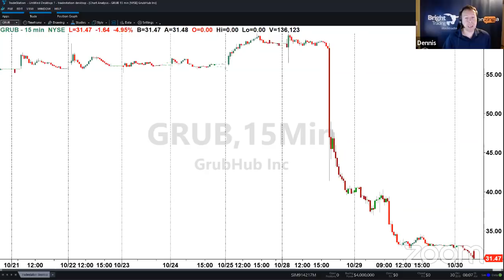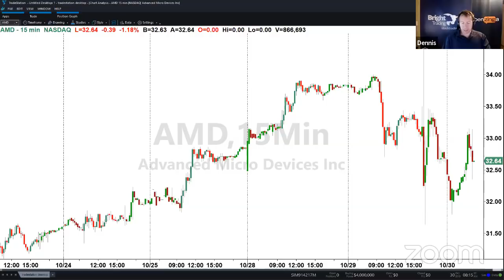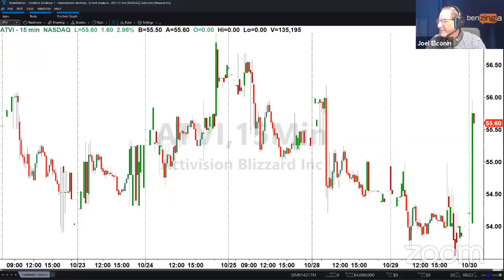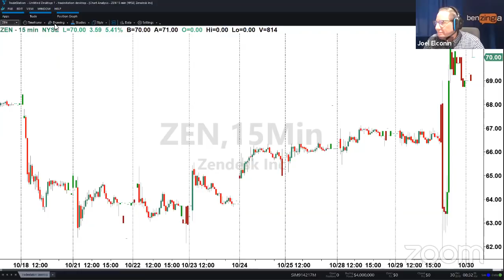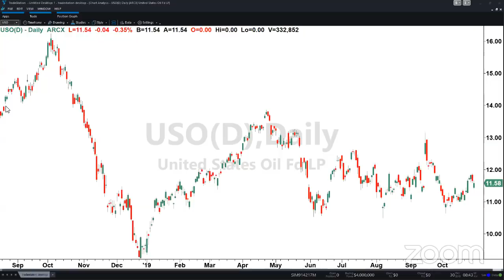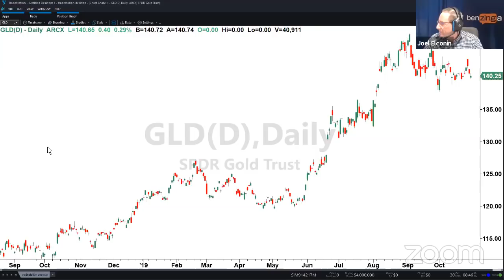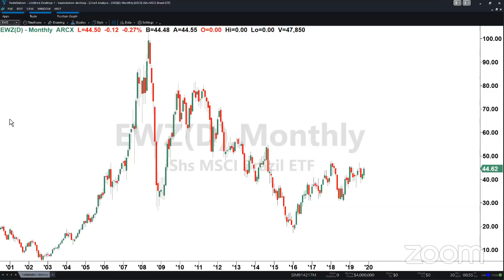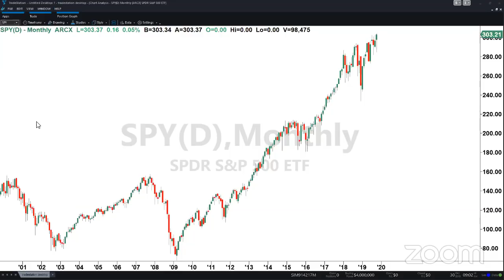PreMarket Prep for October 30: Greg Weldon and Larry McDonald join the show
On today's show, we're discussing earnings reactions to MAT, GE, WING, JNJ, and other big movers from Wednesday's premarket session.

Featured Guests:

Greg Weldon, Weldon Financial

Larry McDonald, The Bear Traps Report